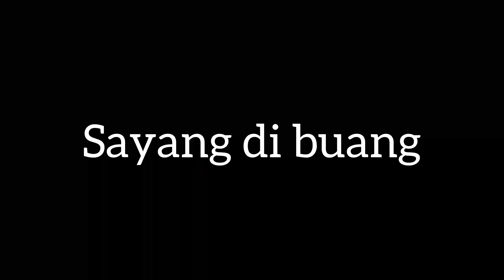HARUS KE KANTOR POLISI BERSAMA SUAMI ADA APA YA ? DI PERJALAN BANYAK JERUK DI PINGGIR JALAN